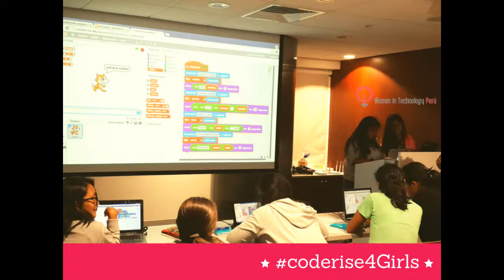Coderise4Girls Testimonial de Indhira